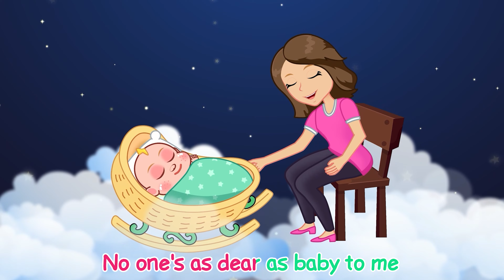Rock a bye baby - The best lullaby song | Good night JJ - Lullabies & Nursery Rhymes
Rock a bye baby - The best lullaby song | Good night JJ Lullabies & Nursery Rhymes - lullaby for babies to go to sleep

Lyric:
Rock a bye baby, on the tree top,
And down will come baby, cradle and all.

Rock a bye baby, gently you swing,
Over the cradle, Mother will sing,
Sweet is the lullaby over your nest
That tenderly sings my baby to rest.

From the high rooftops, down to the sea
No one's as dear as baby to me
Wee little hands, eyes shiny and bright
Now sound asleep until morning light

Good night JJ is on Spotify: ...
Good night JJ is on Apple Music: ...

I hope you enjoy it! Thanks for listening and your support!

Animation & Composed by Bameem Studio